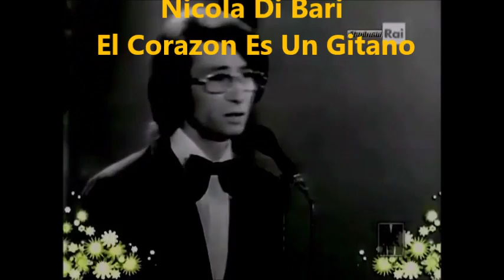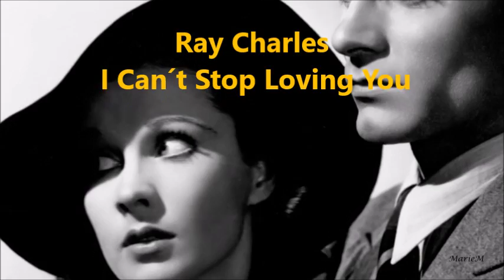Baladas Años 60 nº 2 Antonio Santiago Garrobo